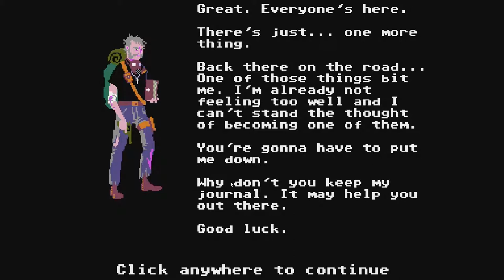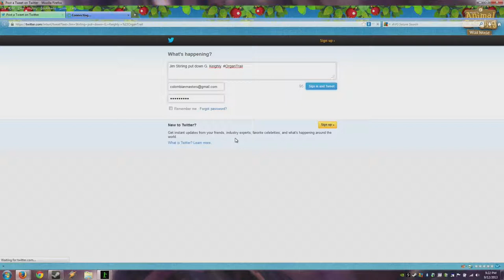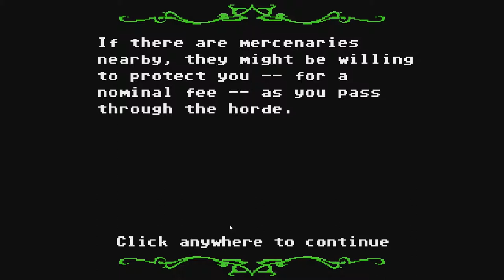Organ Trail - I'm Sorry, Geoff (Part 1)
On the most star studded cast of Elite Game Agents yet, find out how prolific gaming journalists would handle the zombie apocalypse...Oregon Trail style!

Follow Elite Game Agents on Facebook and Twitter.

Also make sure to check out "Organ Trail: Director's Cut" on Steam and from the developer's website.